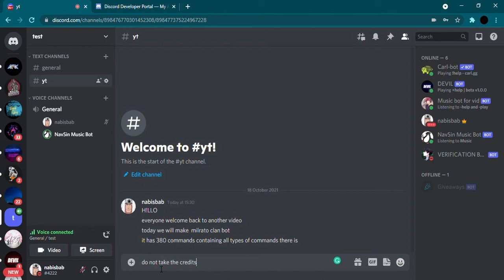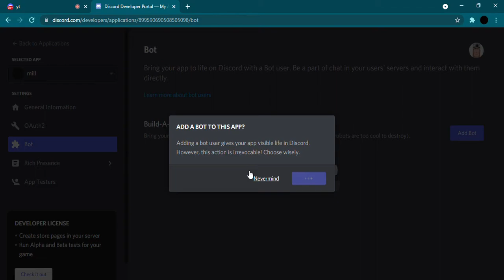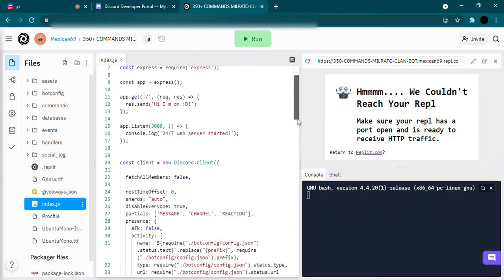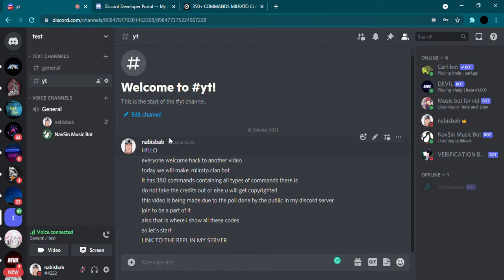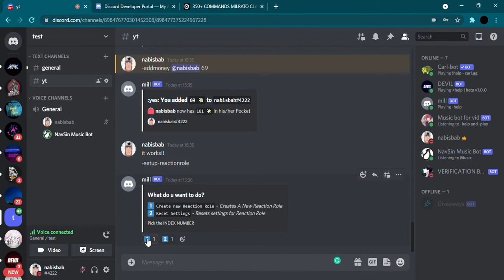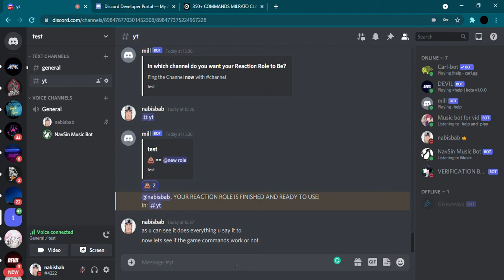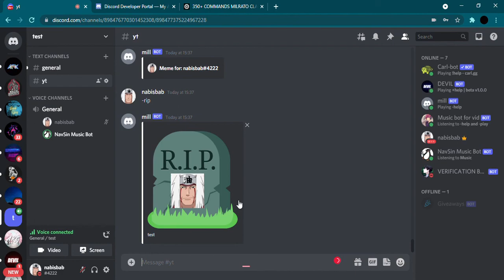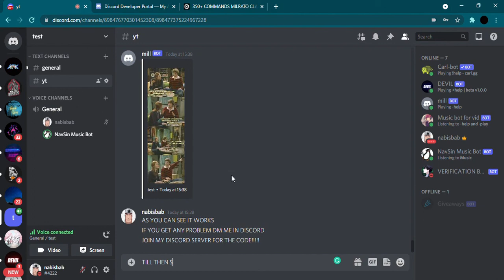HOW TO MAKE A BOT WITH 350+ COMMANDS | ALL IN ONE BOT | MULTIPURPOSE BOT | UNDER 10 MINUTES BEST BOT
Hello everyone welcome to another video today i teach you how to make a new discord bot and today it is a special one ,  this bot was actually polled and chosen by people in my discord server so join today to be one of them

CREDITS TO TOMATO
SOURCE CODE FROM TOMATO

chip bot,rythm music bot,24/7 bot,musicbot ncs live,rythm bot
discord music bot python 2020,